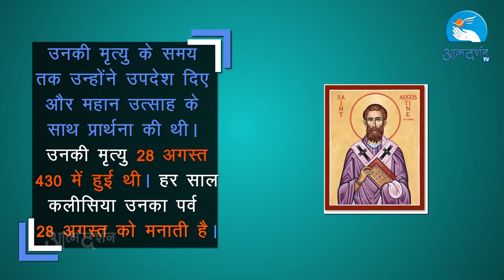About St. Augustine in Hindi Feast 28 August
Daily Saints as your companions in faith
Guiding stars who lived their faith n kept their faith
Setting great examples for us to follow

Produced By : Prerana Communications, Indore
Copyright : Prerana Communications, Indore